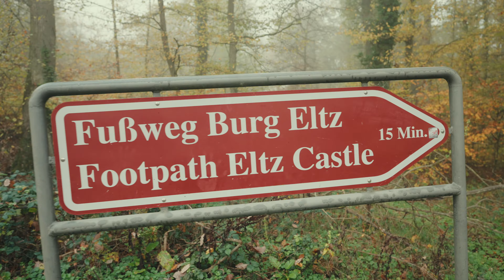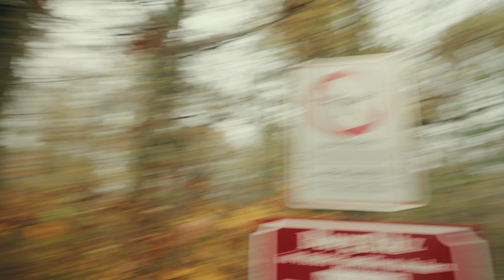The worst photography trip ever.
🖼️ If you want to support ya boy, get my Davinci Resolve Powergrades, Lightroom presets (free 99$ colour grading tutorials included) or my LUTS 🫡

I promise I'll do my best to improve on each and every video and provide as much value as I can 🫡